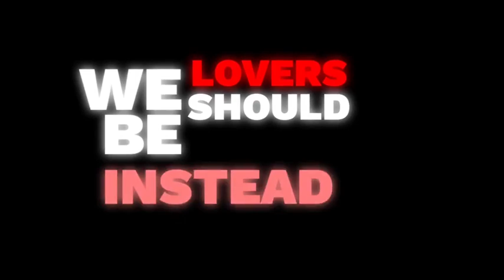I wanna ruin our friendship 🙊